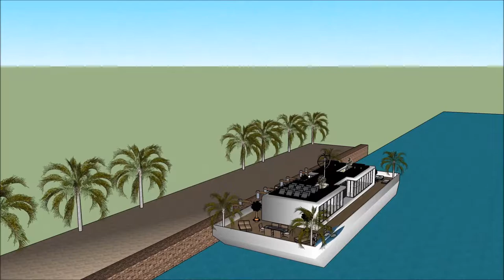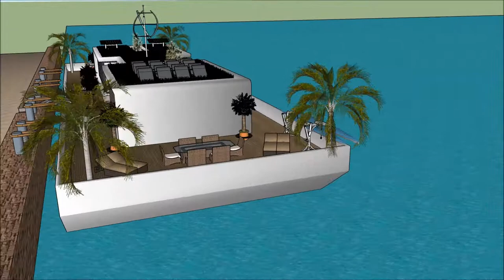Floating modern house Sketchup for sale in Santa Teresa COSTA RICA manufacturer’s luxury floating ho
The floating house villa houseboatzania launching an innovative high-end luxury yacht floating house villa mansion home design potentially as a display of exhibition of the Floating modern house Sketchup for sale in Santa Teresa COSTA RICA manufacturer’s luxury floating ho.

The collection of the Floating house villa houseboatzania concept of Floating modern house Sketchup for sale in Santa Teresa COSTA RICA manufacturer’s luxury floating ho consists of high luxury and architectural art pieces in minimalism combined with living on the waterfront of the harbour.

The floating house villa mansion yacht design has the basis to sustain living with high standards and contemporary structural design at Floating modern house Sketchup for sale in Santa Teresa COSTA RICA manufacturer’s luxury floating ho with numerous of prospects for excessive living and celebrating the desire of life worldwide:  UK Thames London